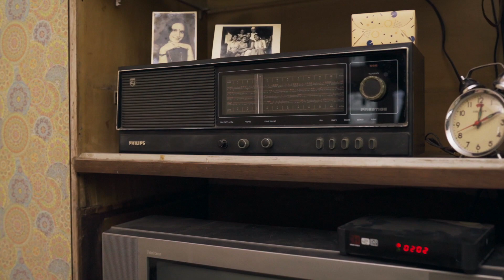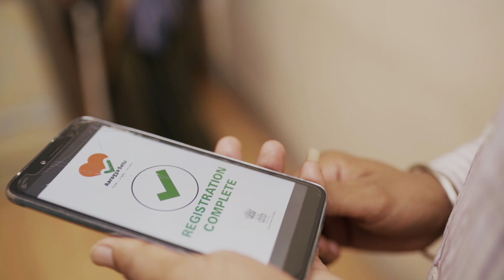Happy Mothers Day | ICICI Lombard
ICICI Lombard is helping more than 1000 mothers get vaccinated as a token of appreciation for the precious gift of their blessings.